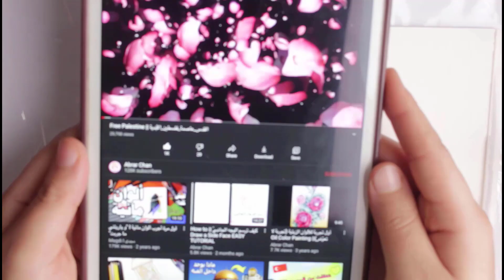إعادة رسم رسمة قديمة - في القدس || Redraw an Old Drawing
الأدوات المستخدمة:
1) ورق بريستول أبيض عادي.
2) قلم رصاص وممحاة ومبراة.
3) ألوان برزما الخشبيّة.
4) ألوان ماركر شركة ZIG.
5) ماركر لون بشرة من شركة تاتش.

صلّوا على رسول الله.